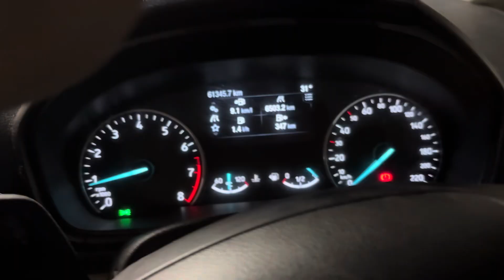Election aur Durga puja ek sath shuru hone wala hai aur raste mein jam ll